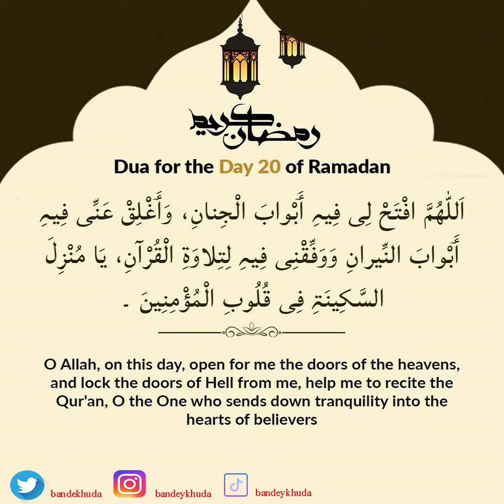Dua for the Day 20 of Ramadan